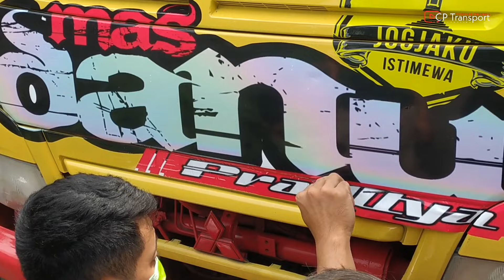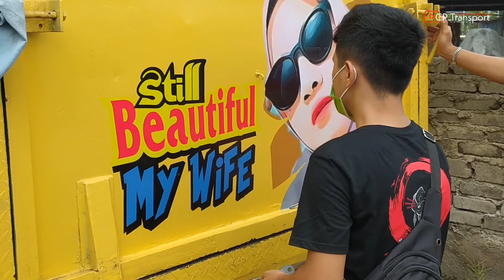Proses Pasang STIKER di Truck Canter Asli || Truck I❤️JOGJES